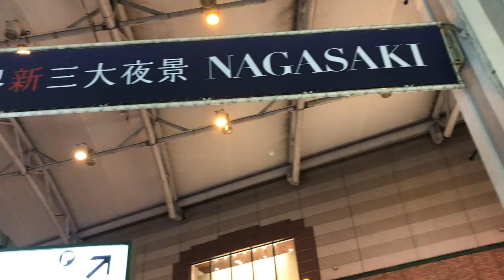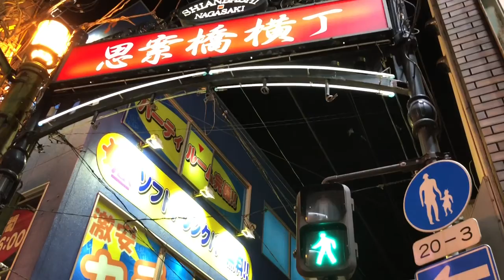長崎の夜景と思案橋散歩 想い出セレクション 思い出コレクション Nagasaki/Japan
長崎駅についた。新三大夜景　NAGASAKIの文字が飛び込んだ。さっそく夜景の綺麗なところにタクシーで行った。夜景は綺麗だったがかなりの登ってきた。長崎港の夜景を楽しんだ。
帰りもタクシーを呼ばないと降りれない。タクシーのオッチャンは函館が一番と申していました。
ホテルから歩いて思案橋の飲み屋街を散歩した。提灯が綺麗であり、若者が多かった。
帰りに思案橋で長崎ちゃんぽんを食べた。